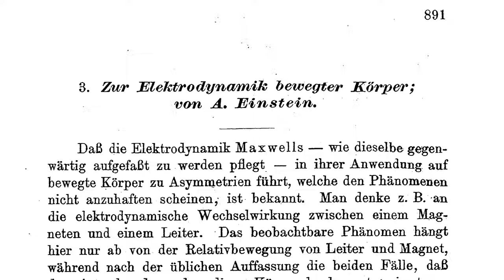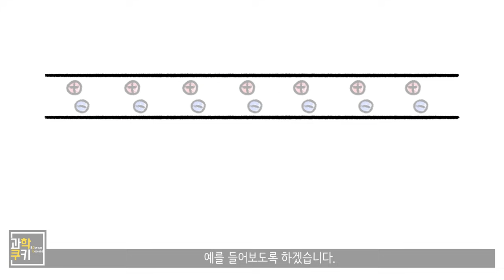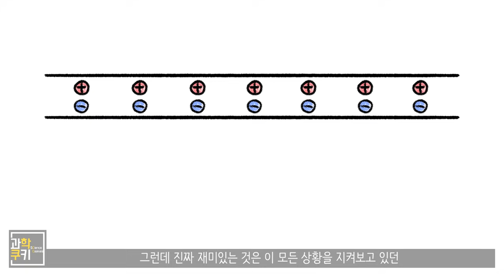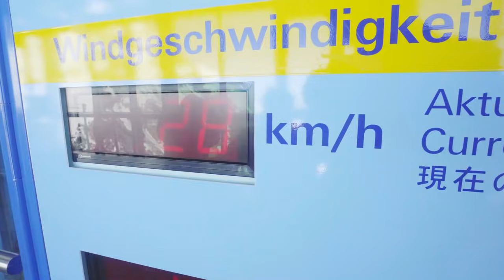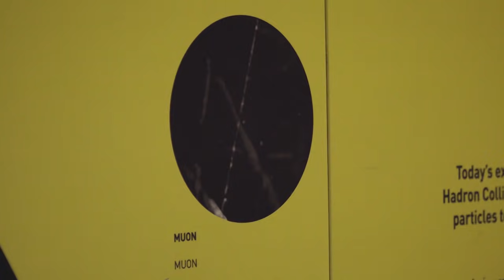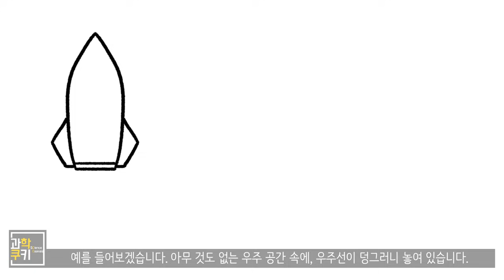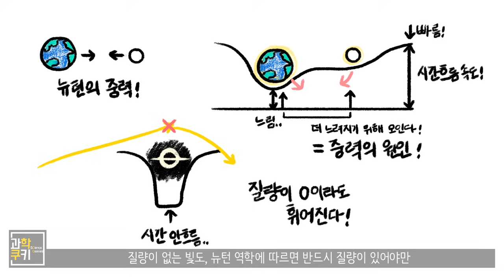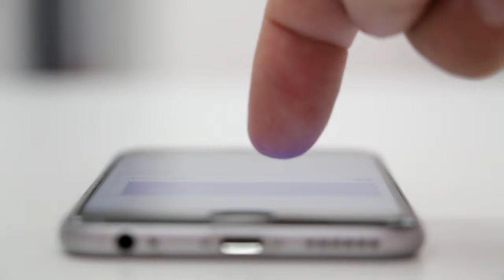새로운 역학의 세계가, 전자기학으로부터 출발했다는걸 알고 계셨나요? - 고전역학&전자기학 Part 5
- '물리의 정석' 레너드 서스킨드, 조지 라보프스키 공저, 이종필 역
 - '김상욱의 물리공부' 김상욱 저
 - '현대과학의 풍경' 피터 보울러, 이완 리스 모러스 공저, 홍성욱 역
 - '뷰티풀 퀘스천' 프랭크 월첵 저, 박병철 역

Shooting Info